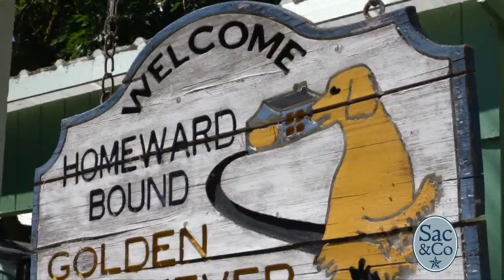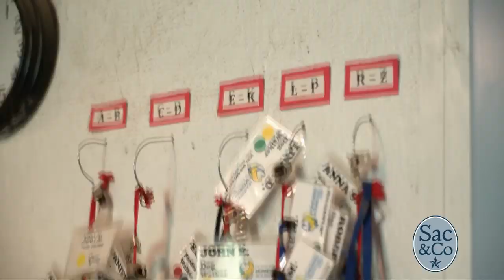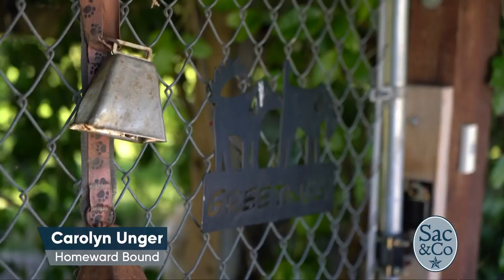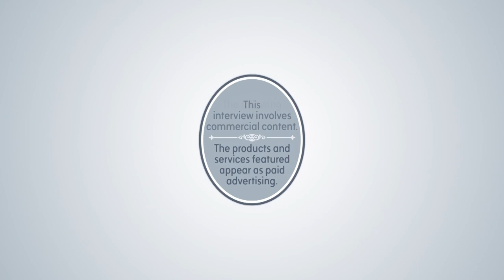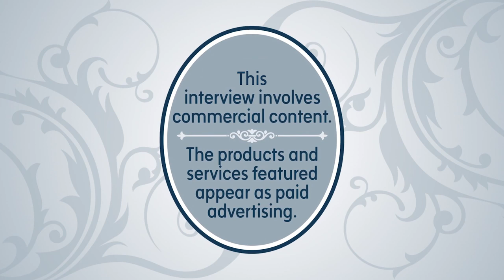Homeward Bound: Golden Retriever Rescue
Homeward Bound is an all-volunteer organization which rescues and heals displaces, abandoned, and homeless Golden Retriever and Golden mixes. This is where I got to spend the day playing with four legged friends and learning all about why it’s important to train our pups!